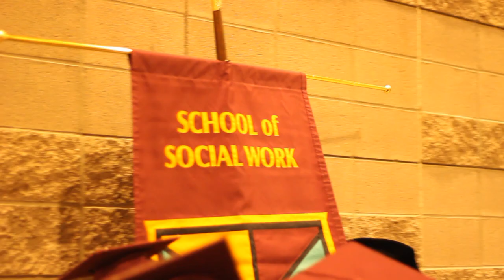Experience ASU: 2012 College of Public Programs convocation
Relive the best moments of the Spring 2012 College of Public Service and Community Solutions (formerly the College of Public Programs) convocation ceremony.

Video by Jason guy.